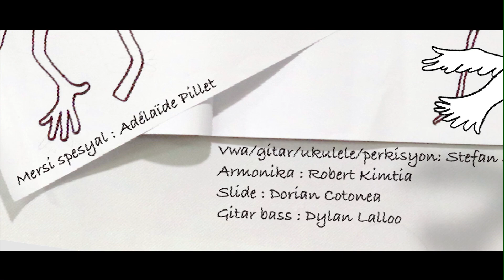Frontier - Stefan Gua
Enn sante ki finn ekrir ek konpose par Stephan Gua ki koz lor nonsans ek karater 'anti-lavi' de bann frontier. Sa existe zis dan lespri imin. Sante la koz lor lanatir ki pa konport okenn frontier ek se sa ki permet ki lavi existe.
Sa sante la fer parti de enn album konple ki an preparasyon. Si ou anvi partisip dan 'crowd funding' ki pe fer pou permet realizasion album fanpli sa formiler la
(bann parol anba)
Cette Chanson écrite et composée par Stephan Gua parle de l'absurdité et le charatère anti-vie des frontières qui existent juste dans la conception humaine. Elle parle de la nature qui n'a pas de frontière, condition sine qua non à la vie.
Cette chanson forme partie d'un projet d'album complet. Pour cela nous faisons un appel à participation à travers le crowd-funding. Si cela vous intérèsse merci de remplir le formulaire
(traduction de la chanson plus bas)
A song written and composed by Stephan Gua that speaks about the absurdity and anti-life character of borders that exist only in human conception. The song speaks about nature that holds no border and that this is the prerequisite for life.
This song forms part of an album project that will be self-produced. If you want to contribute, please fill in form
(translated lyrics below)
Mizisien/musiciens/musicians/
Vokal/gitar/ukulele/perkision : Stephan Gua
Armonika : Robert Kimtia
Slide guitar : Dorian Cotonea
Gitar bass : Dylan Lalloo

Aranzman/mix : Philippe de Magnée
Parol an kreol (traduction plus bas/translation below)

Enn pie kan pran nesans lor later
So lekzistans li pou liniver
Li bizin zis dilo sosley avek ler pi
Pou grandi epanwi ek vinn matir

Kifer nou par isi pe met enn ta baryer
Later imin nanpa proprieter
Kifer nou par isi pe dres enn ta frontier
Konstrir tou lekzistans dan limaziner

Dilo travers enn kontinan antie
Amenn lavi partou kot li pase
Depi later finn ne toule tan li ti koumsa
Lekilib tou lavi depann lor la

Tou seki esansiel pou ena lavi
Soley dilo ek ler zot tou gratwi
Personn napa kapav met enn valer lorla
Lavi li pena pri li ena zis so drwa

Un arbre qui prend naissance sur terre
Ne doit son existence qu’à l’Univers
Il n’a besoin que de l’eau, de soleil et de l’air pur
Pour grandir, s’épanouir… devenir mature

Pourquoi donc nous ici, mettons tant de barrières
De la terre, l’humain n’est pas propriétaire
Pourquoi donc nous ici dressons tant de frontières
Construire toute existence sur de l’imaginaire

L’eau traversant tout un continent
Emmène de la vie dans tout son mouvement
Depuis que la terre est, il en a toujours été ainsi
Il y va de l’équilibre de toute vie

Tout ce qui est essentiel à la vie
Le Soleil, l’eau et l’air sont tous gratuits
Nul ne peut y mettre une valeur
La vie n’a pas de prix, elle a juste ses droits

When a tree is born
It owes its existence only to the universe
It needs only water, sun and air
To grow, flourish and mature

Why then are we having so much barriers
Earth is not human’s propriety
Why are we having so many frontiers
We are constructing only an imaginary existence

Water goes over a whole continent
Bringing life wherever it passes
Since earth’s birth it has always been like that
Life’s equilibrium depends on that

What ever is essential for life
Sun, water and air, all are free
No one can put a cost to those
Life is priceless, it has only rights